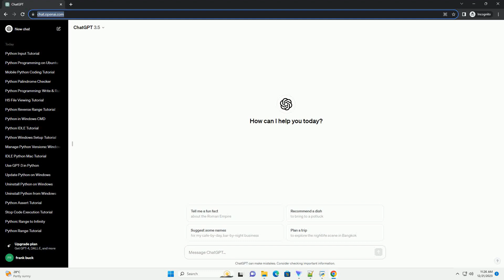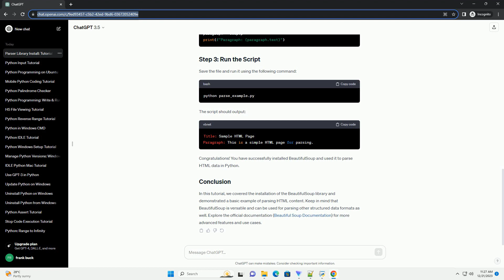install parser library python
Title: Installing and Using a Parser Library in Python: A Step-by-Step Tutorial
Parsing is a crucial task in programming, especially when dealing with structured data formats like XML, JSON, or HTML. In Python, various parser libraries simplify the process of extracting meaningful information from such data. In this tutorial, we will walk through the installation of a popular Python parser library called BeautifulSoup and demonstrate how to use it to parse HTML data.
Before we begin, ensure you have Python installed on your system.
Open your terminal or command prompt and use the following command to install BeautifulSoup using pip, the Python package installer:
This command fetches the latest version of BeautifulSoup from the Python Package Index (PyPI) and installs it on your system.
Now, let's create a simple Python script to demonstrate the basic usage of BeautifulSoup. You can use any text editor or integrated development environment (IDE) of your choice.
Create a new file, for example, parse_example.py, and add the following code:
Save the file and run it using the following command:
The script should output:
Congratulations! You have successfully installed BeautifulSoup and used it to parse HTML data in Python.
In this tutorial, we covered the installation of the BeautifulSoup library and demonstrated a basic example of parsing HTML content. Keep in mind that BeautifulSoup is versatile and can be used for parsing other structured data formats as well. Explore the official documentation (Beautiful Soup Documentation) for more advanced features and use cases.
ChatGPT